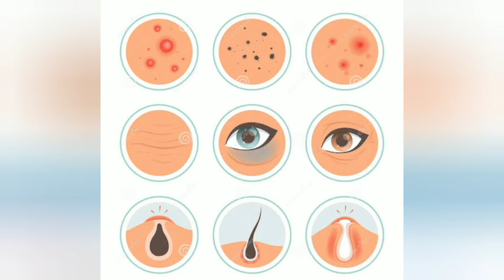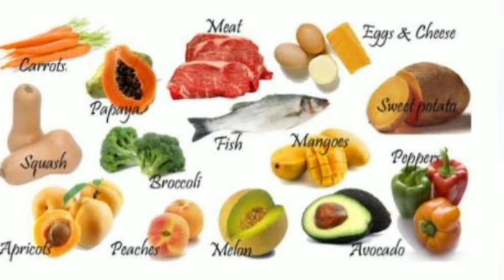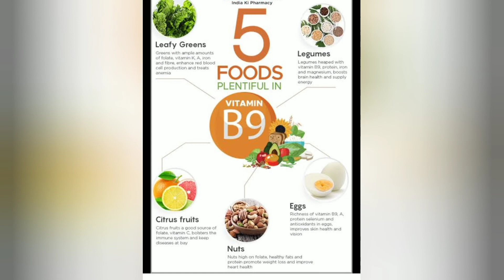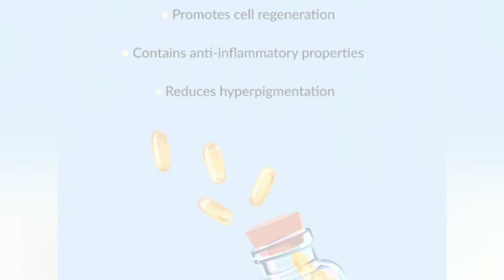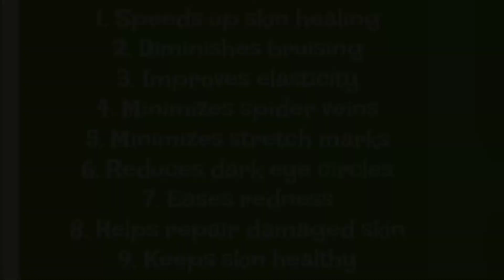Top 5 vitamins for perfect glowing fair skin and healthy body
thanks